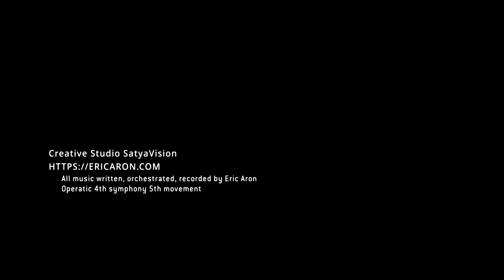Осенняя сага | Autumn Saga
Места съёмки: Санкт-Петербург, Елагин остров, Кронштадт, Лахта.
Снято в октябре 2021 года.

Shooting locations: Saint Petersburg, Kronstadt, Lakhta.
Shooting date: October 2021.

Осень фантазёр,
                          осень грусти дегустатор,
распорядитель цвета
                          и тайный соглядатай.
Осень — живописец,
                          что смело смешивает краски
и незаметно раздаёт
                          всем посвящённым маски.
Природа пышно одевается,
                          затем разоблачается,
прозрачный воздух
                          холодит, меняется.
Листва — её изысканный наряд,
                          что втаптывают в грязь.
Летающие паутинки,
                          теней и бликов света вязь.
Художник Осень
                          размазал краски по холсту
и людям под ноги и в руки
                          вложил по яркому листу.
И сами человеки —
                          в картине нужные штрихи.
Рождаются в них образы,
                          надежды и стихи.
(автор: Дмитрий Карташев)

Autumn is a dreamer, autumn is a taster of sadness,
a colour steward and a secret spy.
Autumn is a painter that mixes colours boldly
and discreetly distributes masks to all dedicated.
The Nature dresses splendidly, then exposes,
the clear air cools and changes.
Foliage is her exquisite outfit, trampled into the mud.
Flying spider webs, shadows and ligature of glare of light.
The artist Autumn smeared paints
and put a bright leaf into the people’s hands and under their feet.
And the humans themselves are the necessary strokes in the picture.
Images are born in them, hopes and poems as well.
(Author: Dmitry Kartashev)

DoP, Editor, Colorist - STANISLAV AISTOV
Composer, Sound Mix - ERIC ARON
Assistant Director, Coordinator - DMITRY KARTASHEV

All music written, orchestrated, recorded by Eric Aron.
Operatic 4th Symphony 5th Movement

Friends, we welcome comments and discussions, but profanity will be deleted, and malicious violators will be banned.